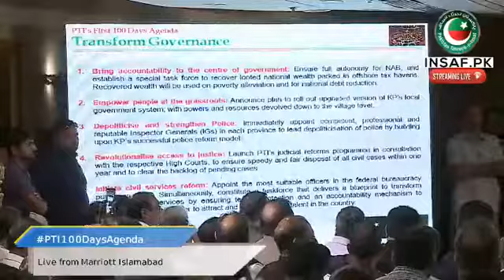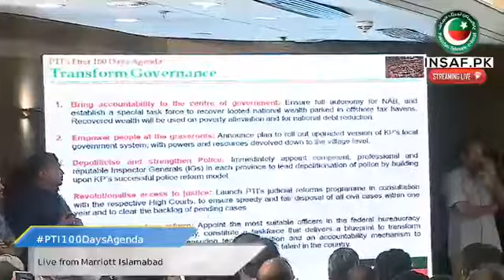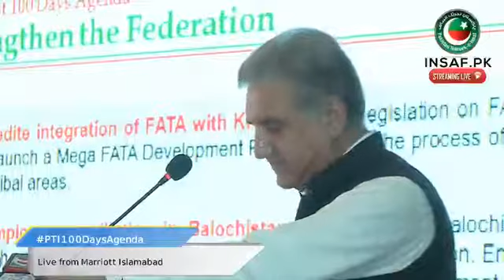LIVE: PTI 100 Days Plans Agenda Ceremony Islamabad | YouNews